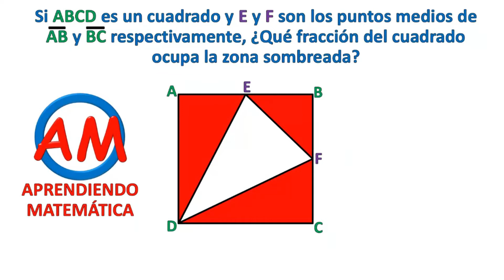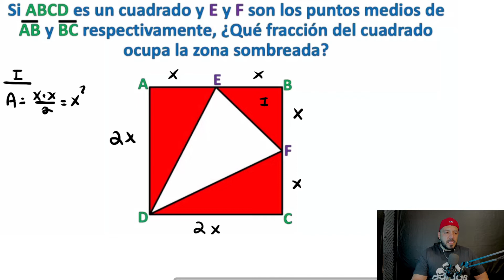Resolviendo el RETO de @AprendiendoMatematica Cómo resolver Problemas de RAZONAMIENTO MATEMÁTICO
Hoy les traigo la solución al reto que me propusieron los profes Adrián y Cristina del canal @AprendiendoMatematica.
El cual dice lo siguiente: Si ABCD es un cuadrado y E y F son los puntos medios de AB y CD respectivamente ¿Qué fracción del cuadrado ocupa la zona sombreada?
¿Tienes alguna otra manera de resolverlo? Déjala en los comentarios o haz un video explicándola, ¡Saludos!
👉El editor cuando ve tus donaciones ❤ aquí: -Hoy se come familia!

♥ Muchas gracias poderosos y poderosas por estar suscritos(as) a este canal! ♥